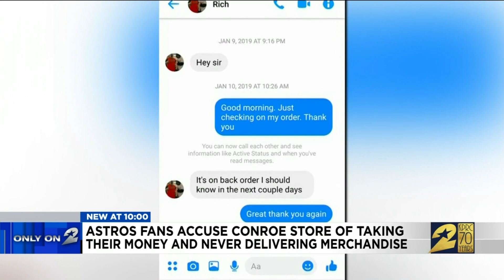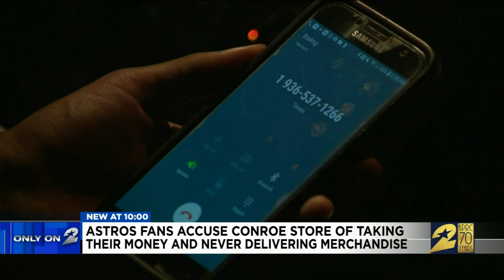Astros fans accuse Conroe store of taking their money and never delivering merchandise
Sophia Beausoleil reporting.